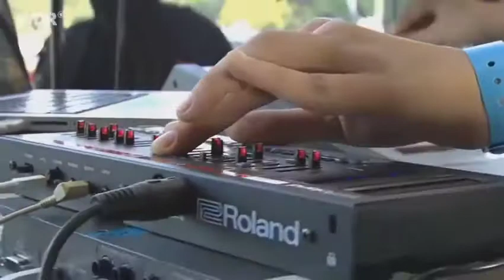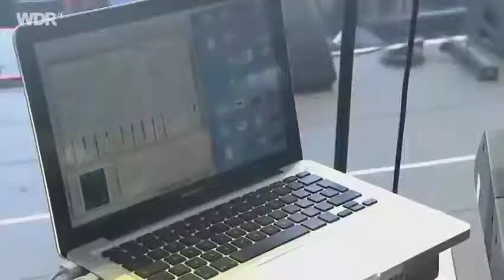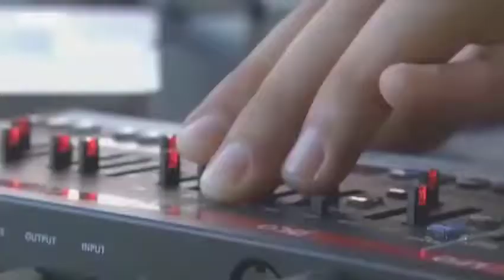Alborosie - Live @ SummerJam - 2016 (Full Set)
Reggae Concert